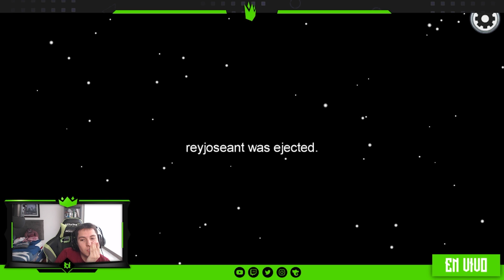¡Ganando como Impostor con MrHugo! | Among Us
--DONACIONES--